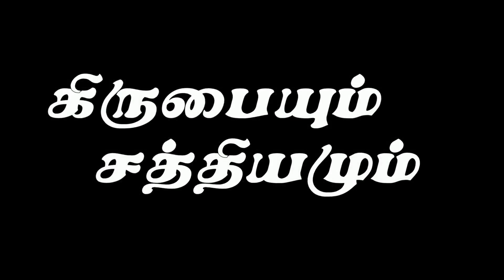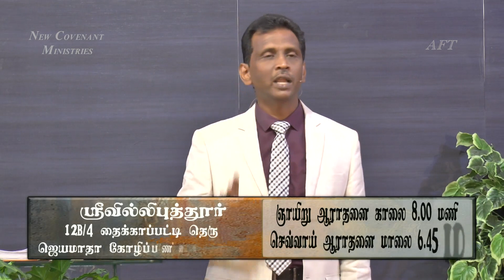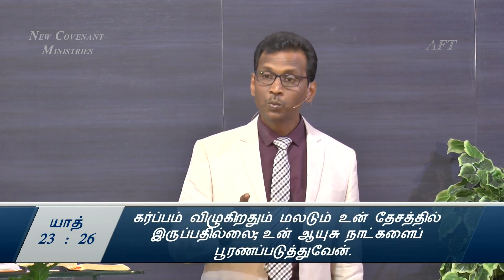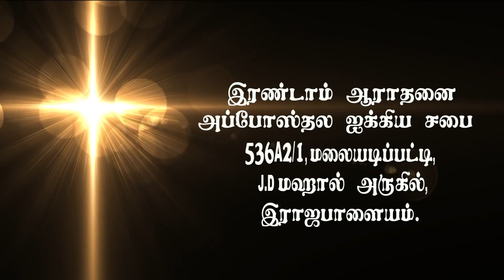மீட்பிலே சுகம் #02 Healing In The Redemption #02 AFT Tamil Christian Message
Service Time :
  Sunday Morning  8:00 am to 10:30 am.
  Tuesday Evening  6:45 pm to 8:30

Address :
Apostolic Fellowship Church,
12B/4, Thaikkapatti Street,
Near Jeyamadha Poultry Farm,
Srivilliputtur – 626125

Offerings can be sent to:

Bank : State Bank of India
A/C Name : Ezra venkatesh
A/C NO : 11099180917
Branch : Srivilliputtur
ifsc code : SBIN0000921